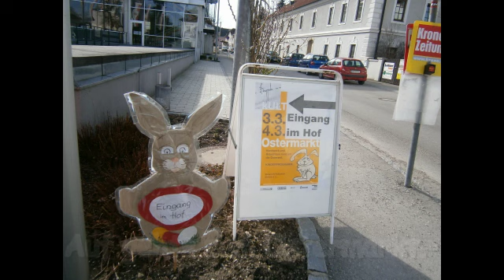Lisa beim Ostermarkt.-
Weht der Wind auch noch kalt übers Land,aber es gab einen Ostermarkt im Mostviertel-Niederösterreich.Wo die Wiege Österreichs ist.Neuhofen an der Ybbs.-Aber es gibt bei uns im Mostviertel viel zu entdecken,überzeugen Sie sich selbst.-